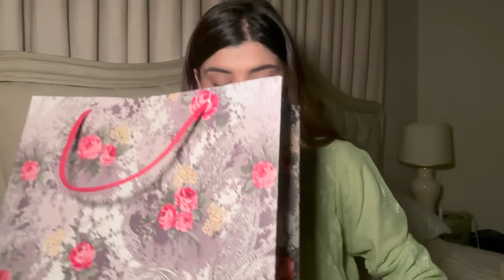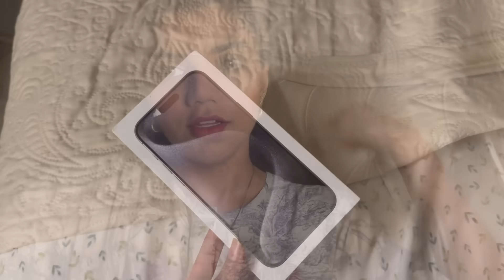LIFE UPDATES, HAND STEAM IRON AND MY NEW NECKLACE - Vlog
green Kurta from - HOME SHOPPING on insta

BLISSFUL CODE - Maha10
Natures nest code - Maha10

It's how I know how much you enjoyed the video and keeps me motivated to keep making more vlogs